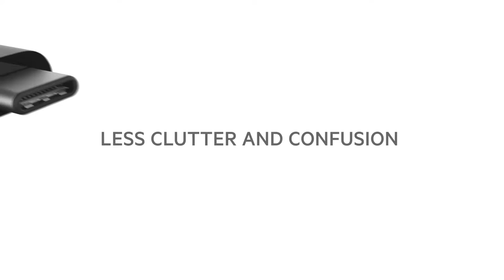USB 3.1 Trailer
Something I put together using iMovie and the Belkin USB 3.1 video.